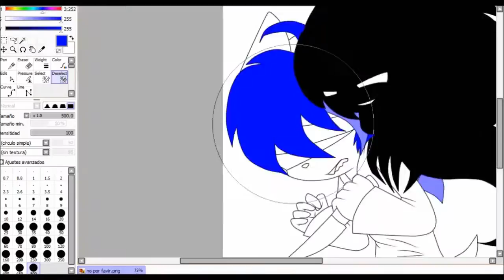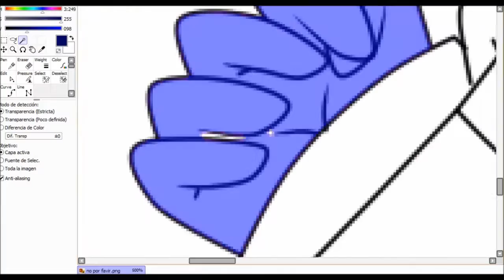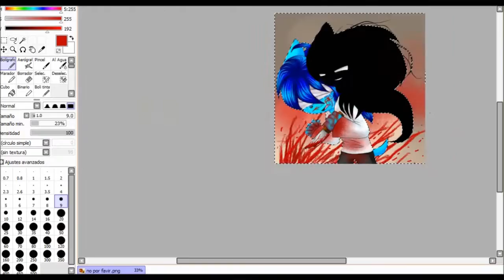SPEEDPAINT | tommy the hedgehog y camila the dackwolf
corte una parte del video por que tarde mucho en hacer la sangre